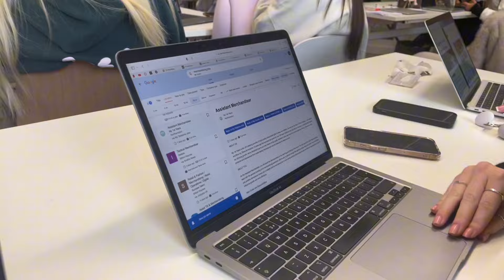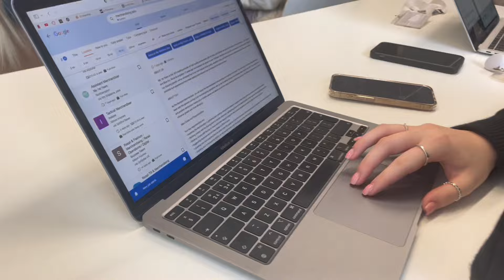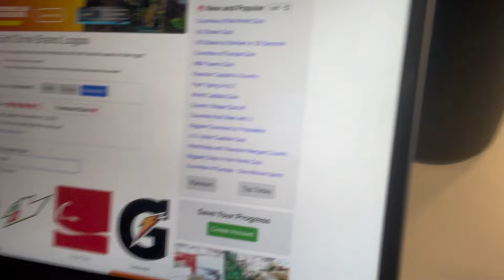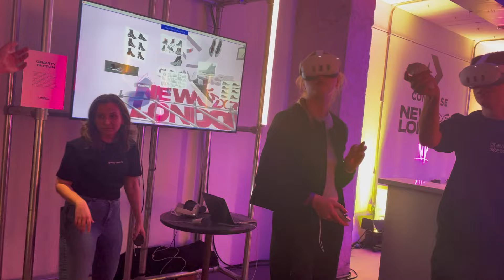Week in the life of fashion school | Niamh Crosthwaite🤍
Watch what we really get up to at fashion college!